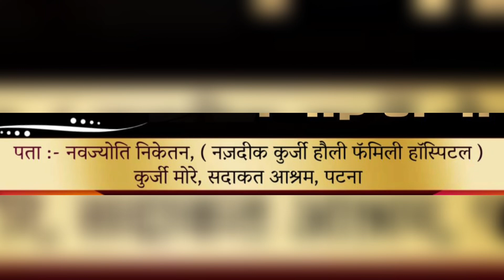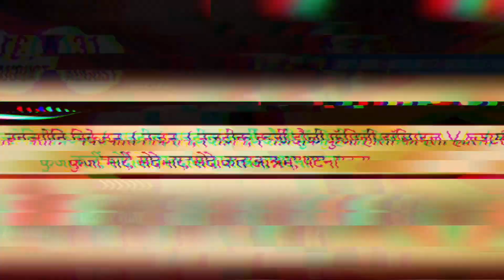अब बिहार में ईसाइयों के लिए होने वाला है ये बड़ा काम 🔥| जल्दी देखो